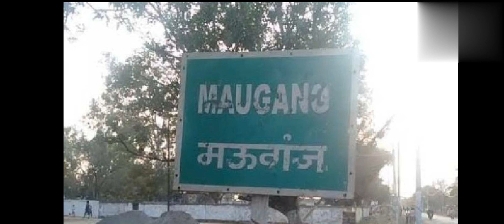Mauganj | 53th District Of Madhya Pradesh | All about Mauganj District.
Mauganj is a Town in Mauganj Tehsil in Rewa District of Madhya Pradesh State, India. It belongs to Rewa Division . It is located 73 KM towards East from District head quarters Rewa. It is a Tehsil head quarter.